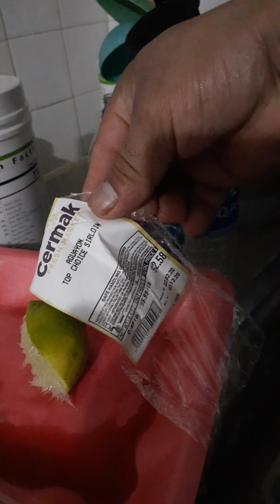Carne asada cocimiento perfecto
Putuyu y familia se deleitaron